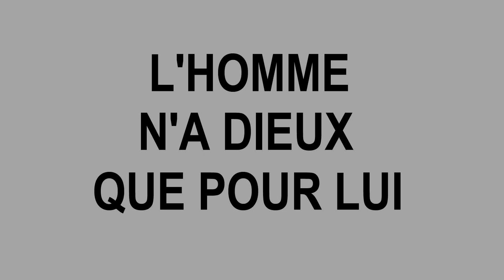TOP 7 des raisons pour lesquelles Dieu est un gros nul en communication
Voilà sept raisons qui exposent les failles de la logistique divine des trois grandes religions. Cet aspect n'a jamais vraiment été abordé en particulier dans la littérature anti-théiste. À vos commentaires et à vos insultes !